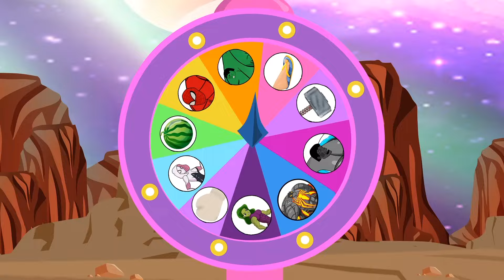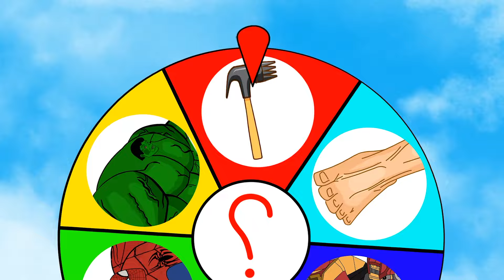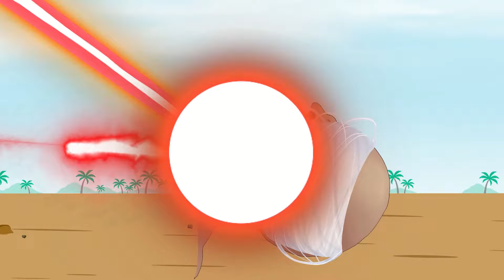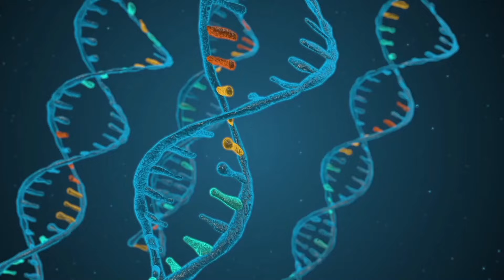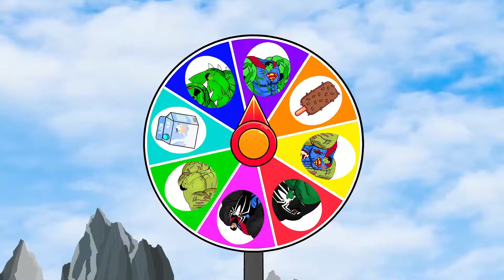SPIDERMAN-VERSE & HULK: Returning from the Dead SECRET - FUNNY [#3]| SUPER HEROES MOVIE ANIMATION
DA Hulk is channel with 2D animation to bring joy and creativity to the audiences. We make videos of HULK, SPIDERMAN, VENOM and many other Godzilla monsters...